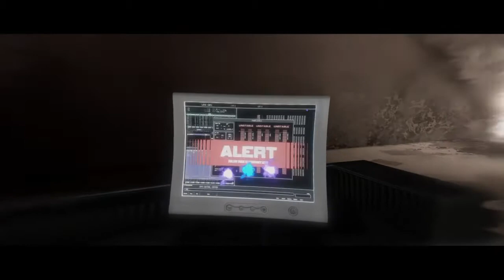beyond 2 souls chapt 3